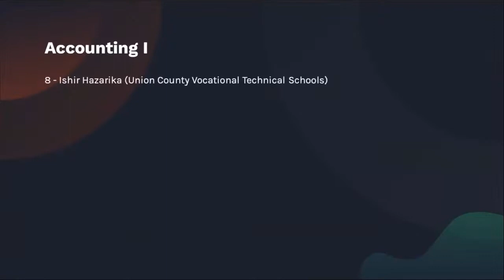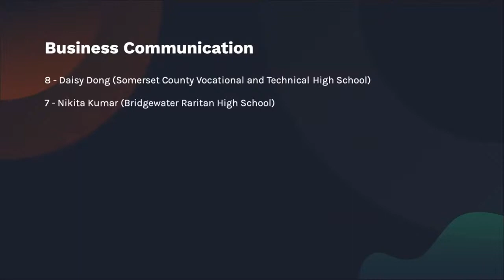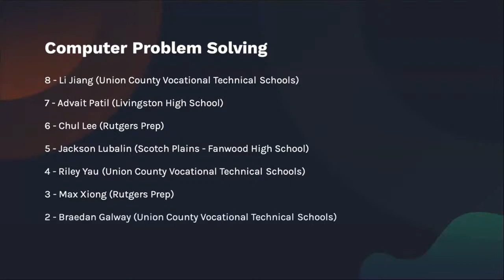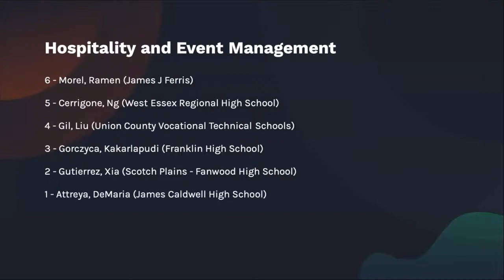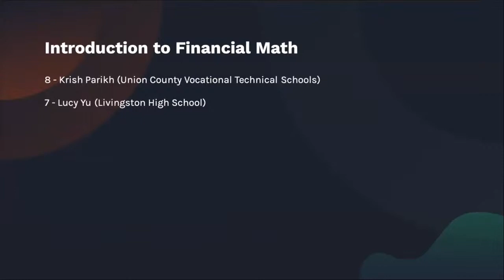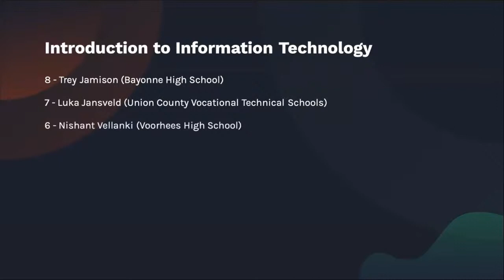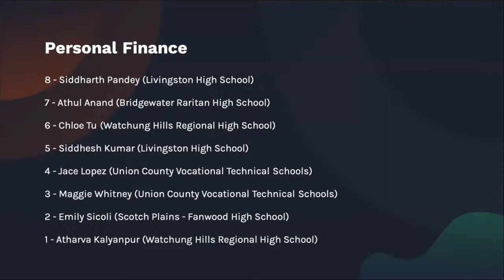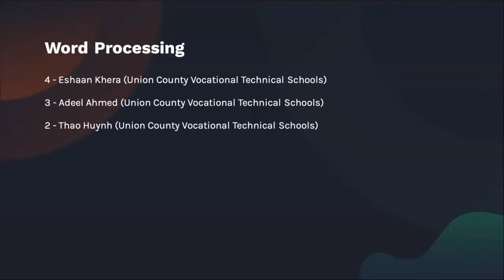2021 NJ FBLA North Central RCE Awards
Join us as we celebrate the RCE winners!